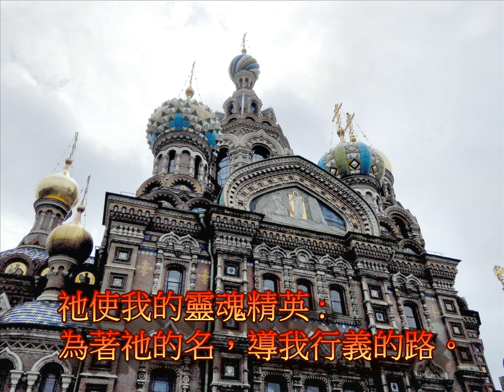蕭泰然聖樂歌曲 雖然行過死蔭的山谷 Though I walk through the valley of the shadow of death 獨唱:趙蓮秀 伴奏:陳怡真 指導:吳宏璋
蕭泰然聖樂歌曲
雖然行過死蔭的山谷-Though I walk through the valley of the shadow of death
詞:聖經"詩篇23篇" 獨唱:趙蓮秀  伴奏:陳怡真  指導:吳宏璋

耶和華是我的牧者，我無欠缺。
祂使我倒在青翠的草埔；導我在安靜的水邊。
祂使我的靈魂精英，為著祂的名，導我行義的路。
我雖然行過死蔭的幽谷，也不驚災害；因為祢與我同在。
祢的鎚，祢的拐，安慰我。在我對敵的面前，祢給我排設筵席；
祢用油抹我的頭殼；我的杯滿出來。
恩典與慈悲的確跟我到一世人；我要永遠站起在耶和華的厝。
我要永遠站起在耶和華的厝。阿們。